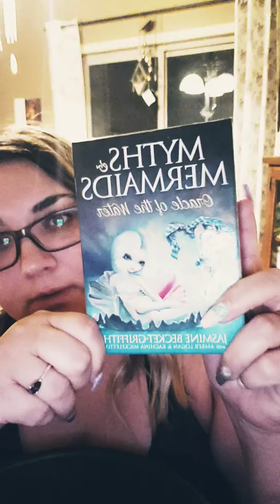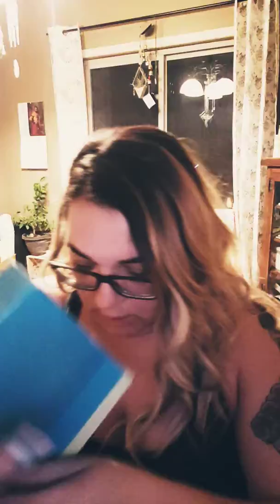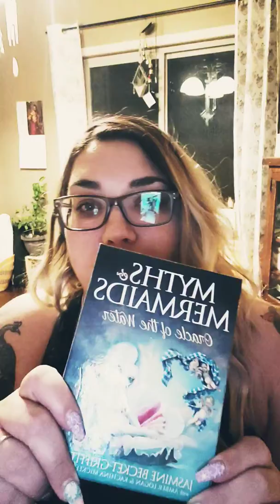Winner of the Myths & Mermaid Oracle of the Water is....